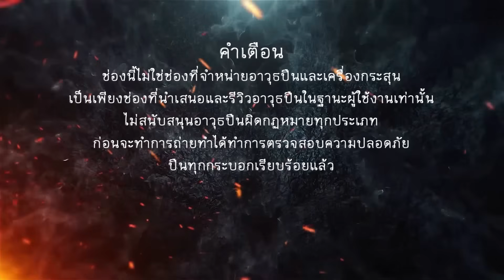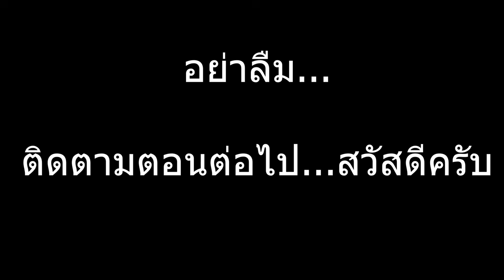EP. 307 เปรียบเทียบปืนลูกโม่ smith and wesson M629 ขนาด .44 MAGNUM แบบไหนแม่น แบบไหนแรงเวอร์